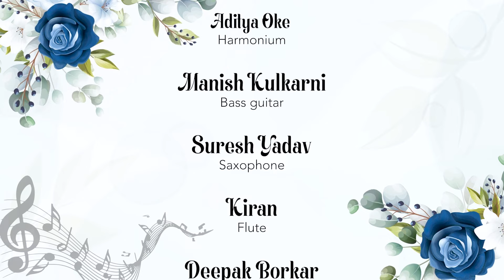Tribute to Lata Mangeshkar by Kavita Krishnamurti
Last year Aug 6th I had the pleasure and the privilege to sing a tribute to Lata didi at NCPA. Remembering this great lady today and posting a few excerpts from the concert.
My pranaams to Lata Didi.